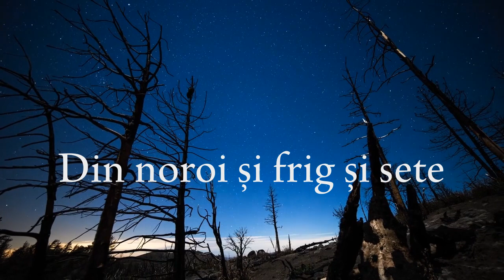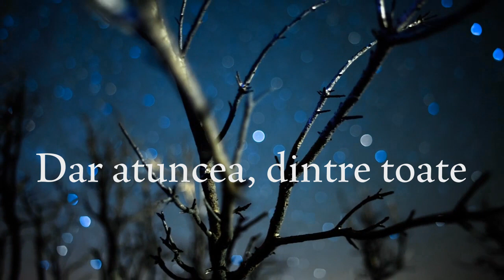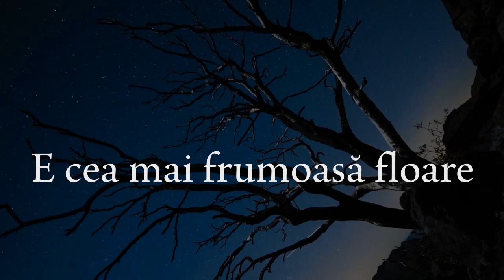Mana ta de Ceruri prinsa | Karaoke